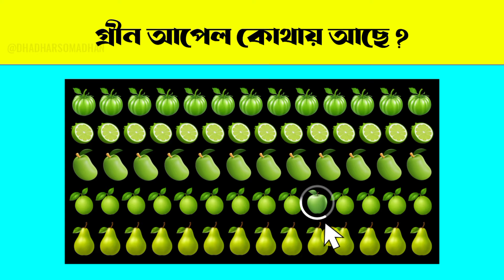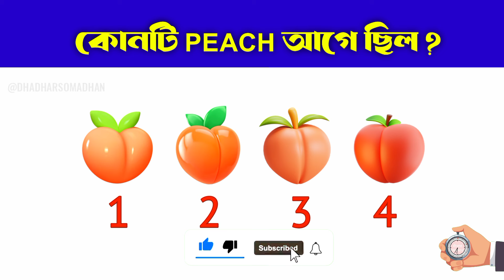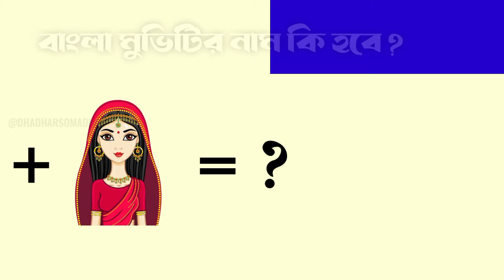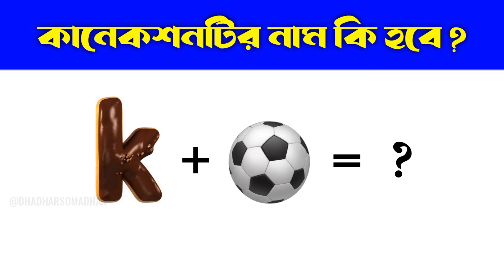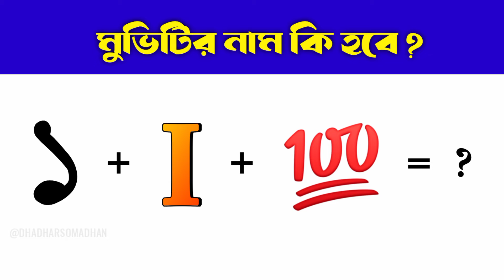মুভিটির নাম কি হবে 🤔💭 | Guess The Connection From Emoji Challenge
হ্যালো বন্ধুরা আসা করছি তোমরা সকলেই ভালো আছেন । ☺️☺️

Guess The Connection From Emoji
Emoji Challenge
Emoji Dhadha
Find Odd Emoji
Find A Different Picture
Bangla Riddles

Your Queries_
Quiz
Riddles
Bangla Gk Quiz
Dhadha Question
Quiz Game New
Dhadha Question Bangla
Paheliyan Emoji
Current Affairs For Quiz Competition
Quiz Game General Knowledge
Brain Out Tricky Puzzles
Bangla Chobir Dhadha
Emoji Challenge Video